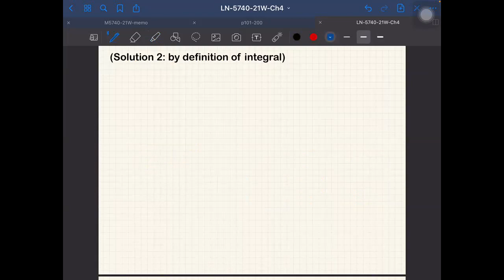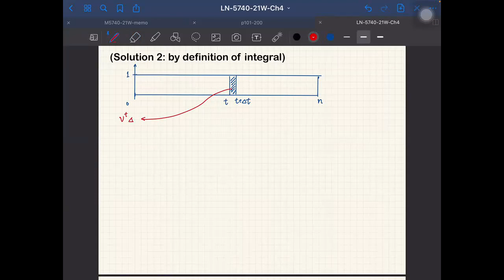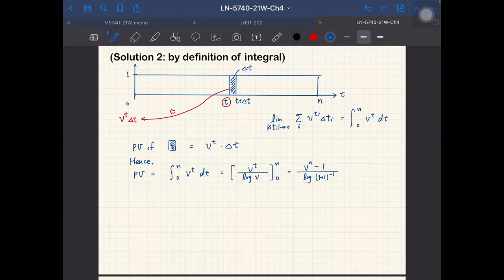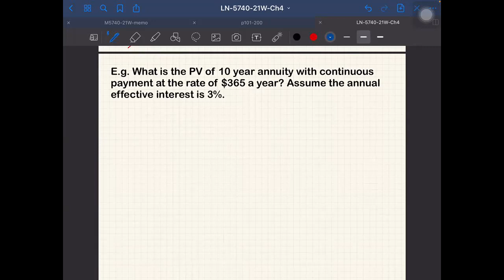5740-21W-02-16-4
4d. Continuous Annuities
Do Quiz-02-16-4. Due on 2/18.